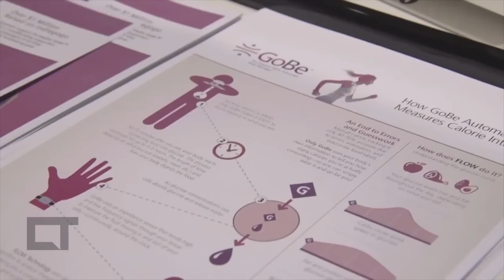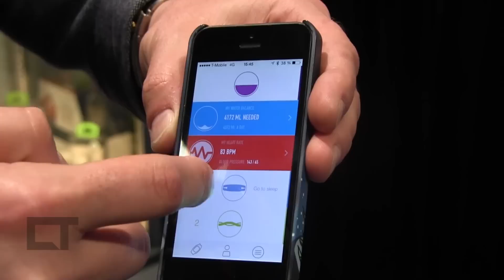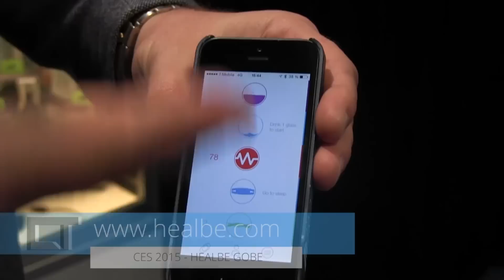HealBe GoBe: pulseira inteligente conta até as calorias ingeridas! [Hands-on | CES 2015]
Que tal um gadget que monitora não só a quantidade de passos, exercícios, calorias gastas, mas também calorias ingeridas sem que você tenha que atualizar uma planilha diária? É o que propõe o GOBe, esse relógio meio esquisito, grandalhão e com uma cobertura de aço, e que tem atraído olhares curiosos por aqui. Primeiro por causa do design. Depois pporque a tecnologia e os algoritmos que calculam a quantidade de calorias ingeridas é meio misteriosa.